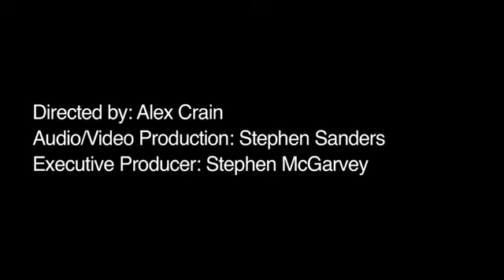What Is the Central Theme of the Book of Hosea?